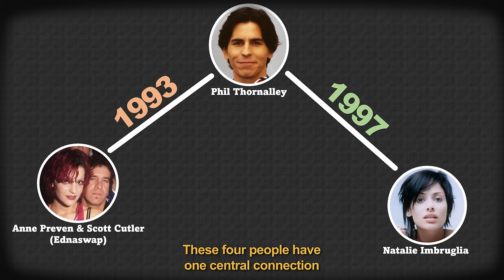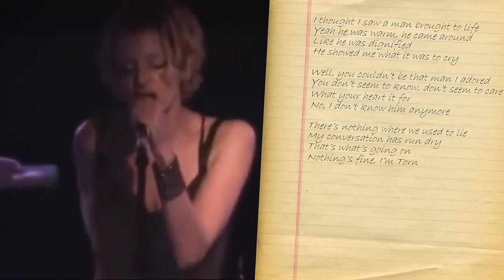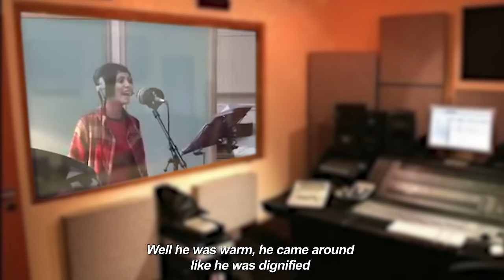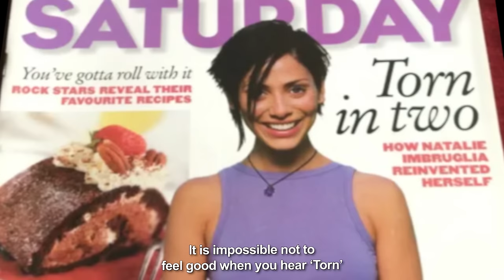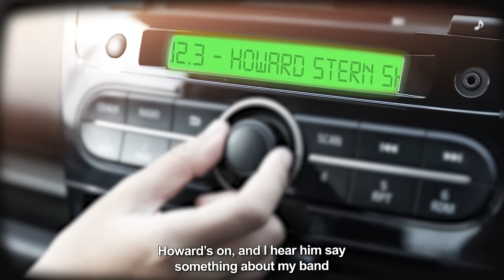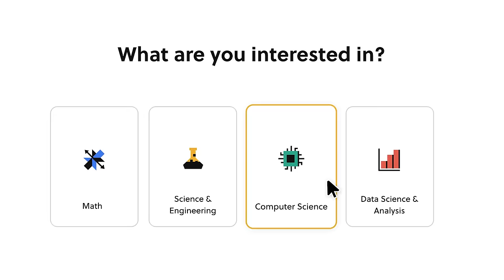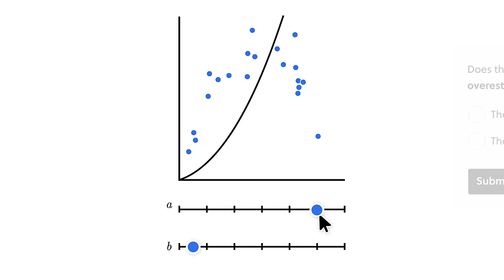Natalie Imbruglia was NOT (really) Torn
Head over to Brilliant to start your 30 day free trial (and if you're one of the first 200 people to click the link you'll get an extra 20% off as well)

A 1993 demo changed many lives, although only several years later, following brief interactions between four individuals from different parts of the world.
00:00 A mega success - 7M records sold
00:17 Torn-gate
00:35 A central connection for 4 people
00:50 Wembley 2022
01:05 The song’s origins
01:30 From California to London
01:42 A demo is written
02:15 A special song - various versions recorded from 1993 to 1997
02:50 Phil Thornalley’s struggles in the mid-90’s
03:15 From Sydney to London
03:30 Natalie Imbruglia’s struggles in the mid-90’s
03:55 Phil meets Natalie
04:15 Vocal changes that were made to the song
04:50 Instrumental changes that were made
05:14 Lyrics – meaning and origins
06:28 Making an unusual video clip
07:40 A waterfall of awards
08:10 Depression following the song’s success
08:47 Changing the lives of 4 people at different moments
09:10 An unexpected phone call
10:18 Making friends with Torn